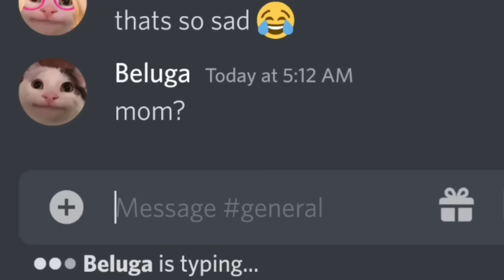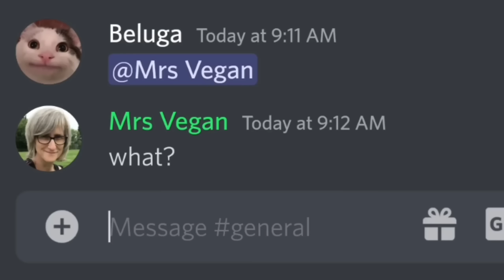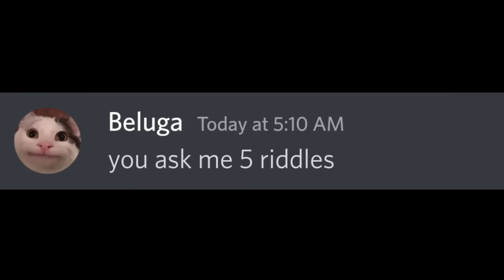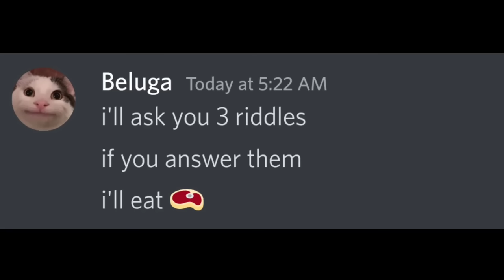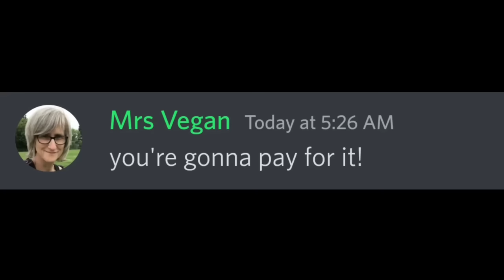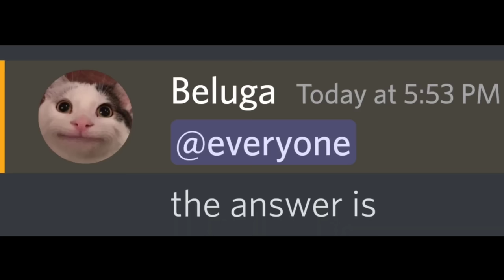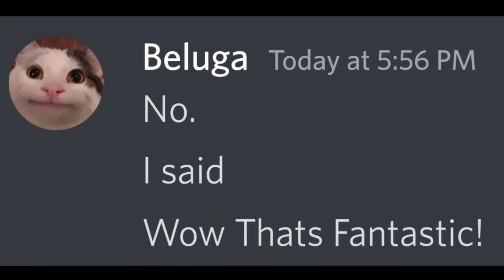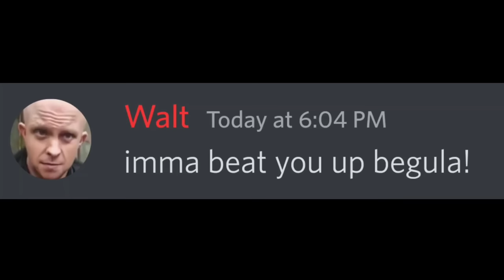Mega Beluga Compilation 1 Hour...| Full Series | Autocorrect | Kahoot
Grab some popcorns and enjoy 1 hour of pure entertainment.

All the videos used are owned by me @belu-mom

Note: I am not Beluga, I simply use his characters to make similar type of discord skits. Here's his official channel